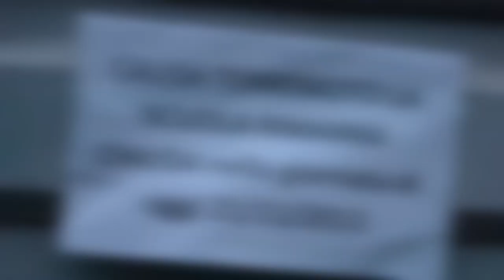Che cos'è un gelone? - Domande & Risposte 8/6/2015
Produzione: Jab Media